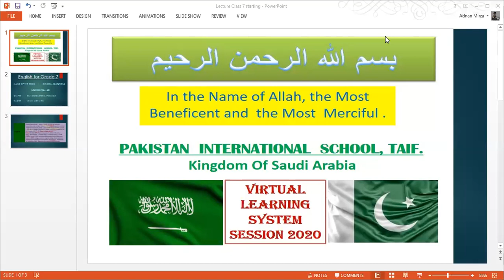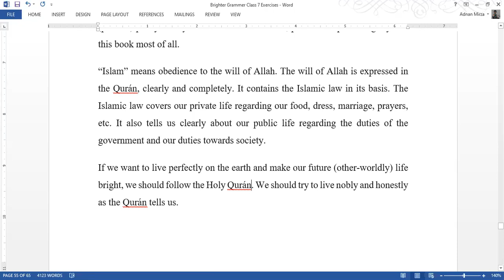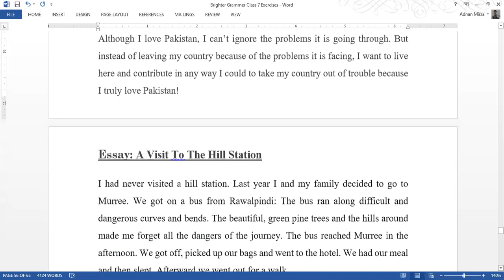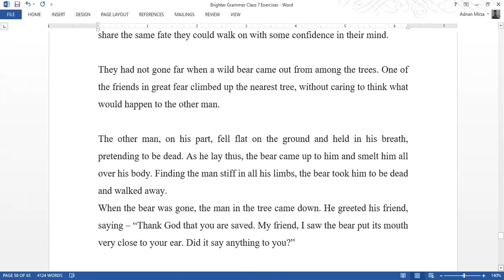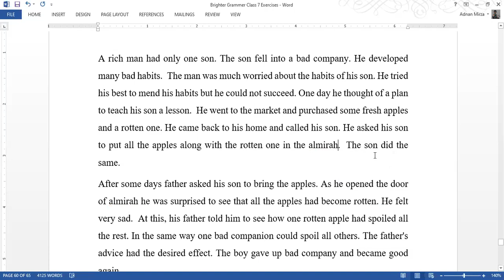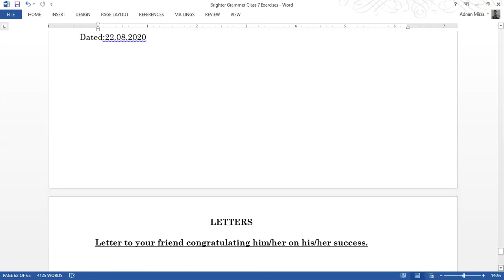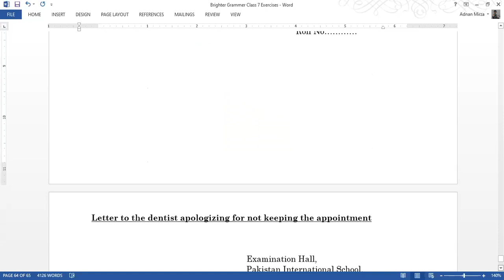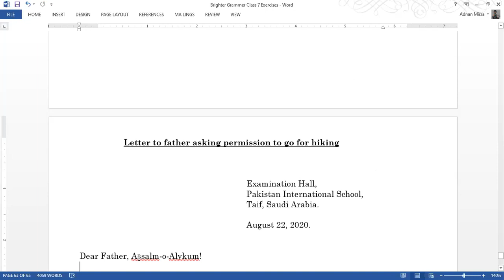Grade 7, English 28